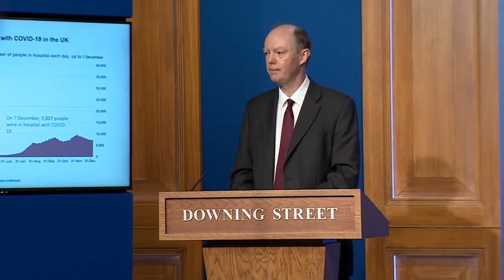Boris Johnson christmas party photos, memes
Borris Johnson loves peppa pig world and Christmas parties, Here are the photos.